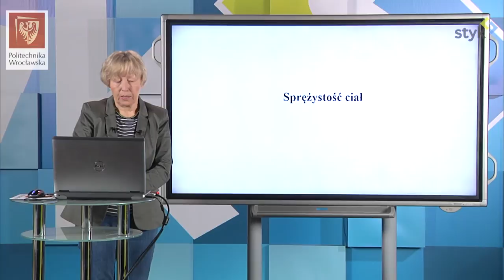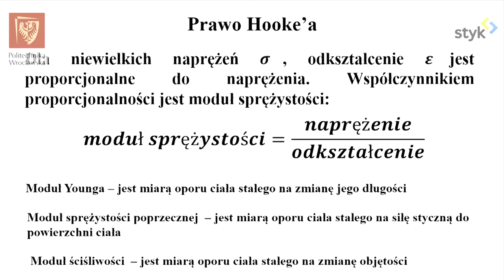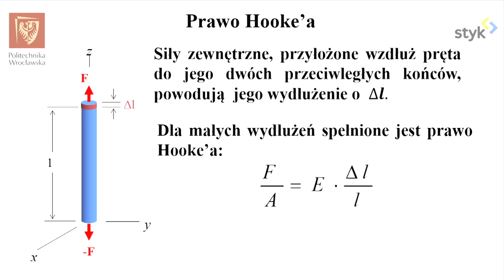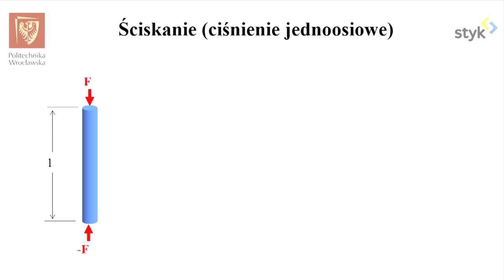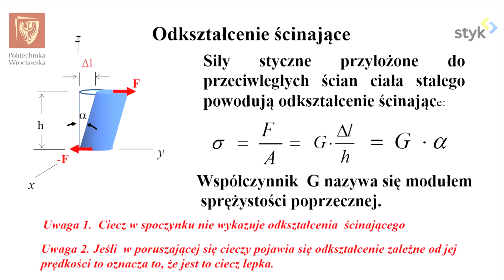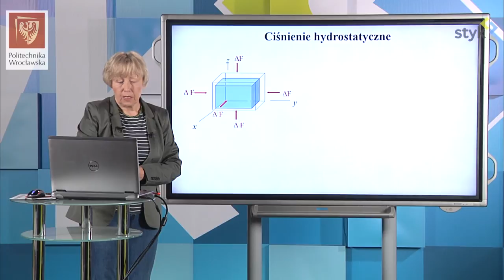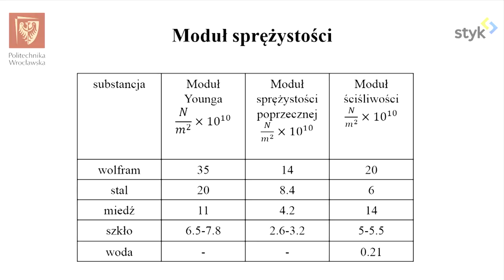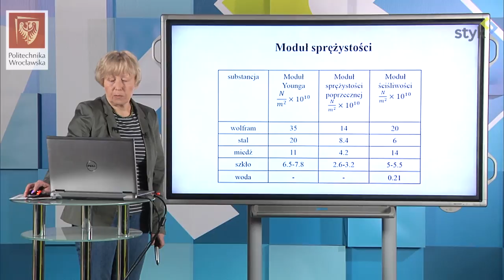Fizyka I odc. 53 - Sprężystość ciał